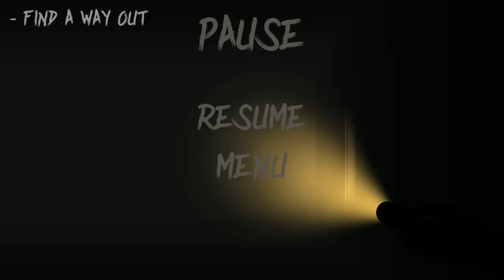MoMo Horror Stories - Android Gameplay ᴴᴰ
MoMo horror story games for android
Night, fear, horror story will open its doors.
You woke up in an incomprehensible house, you need to escape, and you only have a mobile phone.
Who is calling? Yes. Calls you Momo, so that you would go crazy.
Welcome to the new interactive horror, in which you need to do everything that would not get caught by the Japanese monster Momo.
Run, look around, and do not take the phone, it will call you, write.
If you do not take the correct step, it will find you.

Genre(s) : Action
Subcategories : horror games
Require internet connection : No (Offline)
Size :  88 MB
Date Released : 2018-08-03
Platforms: Android
Developed By : HardPlay
Languages : English
Requirements: 4.1 and up